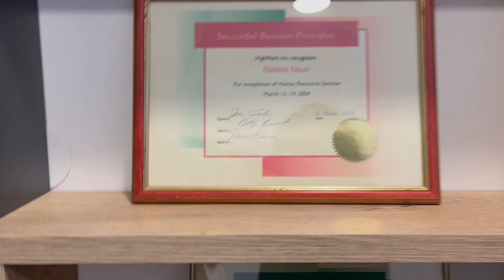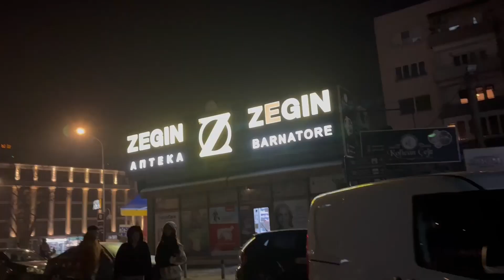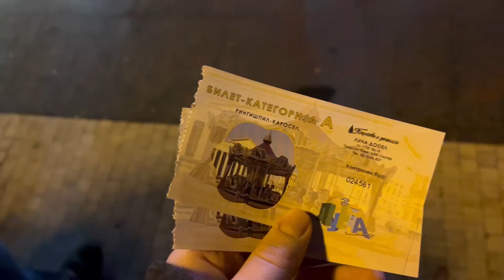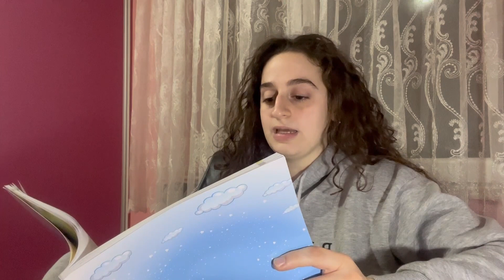VLOG | Bejme Pite, Shopping, Tur me Tren, Viti i Ri, Kohe me Familje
Pershendetjee gjithve. Eja te shetisim qendren dhe tbejme shopping bashke, te hajme pite...